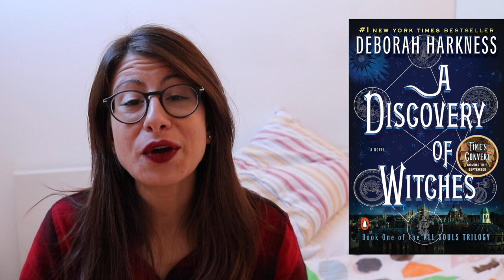christmas cracker book tag | vlogmas day 15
Hello there!
Another tag is coming to town.. oh oh oh, it's the Christmas Cracker!

QUESTIONS:
1. Pick a book with a wintery cover.
2. Pick a book you're likely to buy as a present.
3. Pick a festive themed book.
4. Pick a book you can curl up with by the fireplace.
5. Pick a book you you want to read over the festive period.
6. Pick a book that's so good it gives you the chills.
7. Pick a book going on your Christmas wishlist.